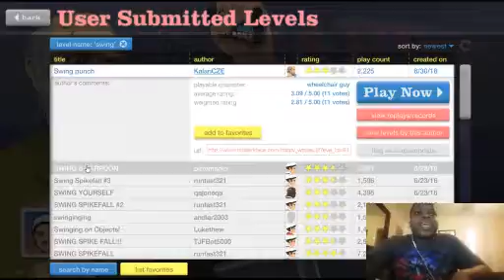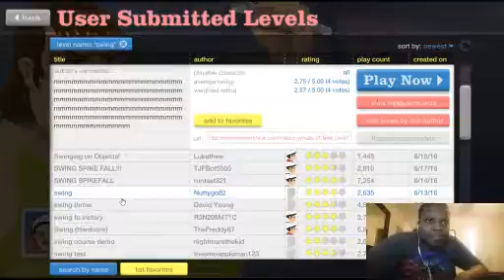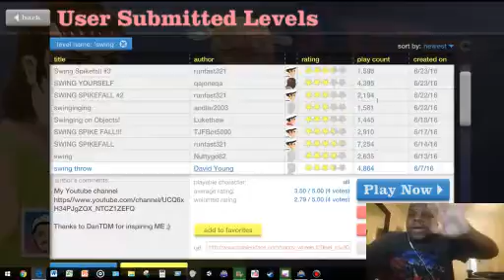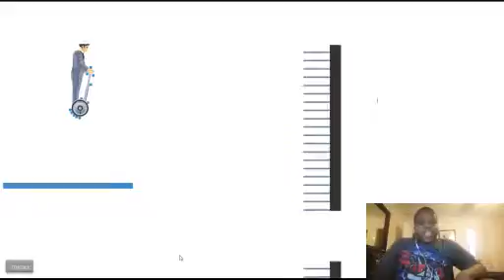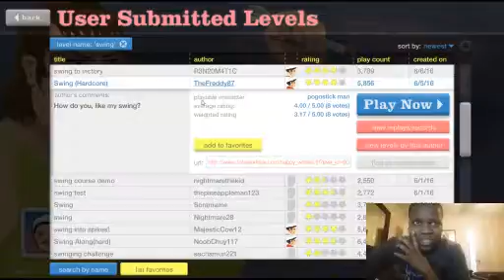THE RAGE IS REALL!!!!!! (Happy Wheels Gameplay)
HEY WHATS GOING ON GUYS AND WELCOME TO SOME HAPPY WHEELS!!
I WILL BE DOING THIS EVERY OR EVERY OTHER FRIDAY. ENJOY!